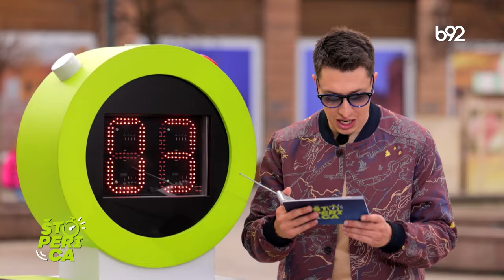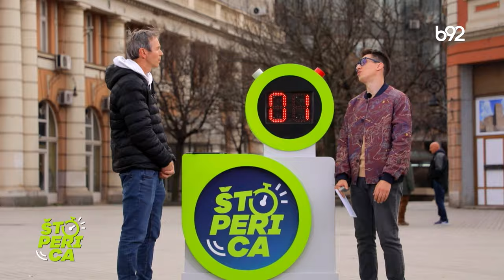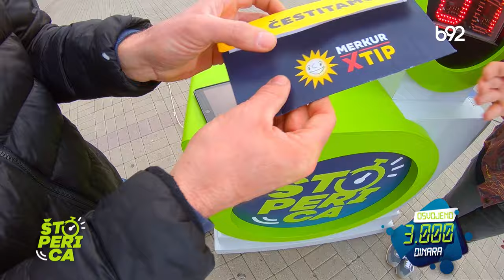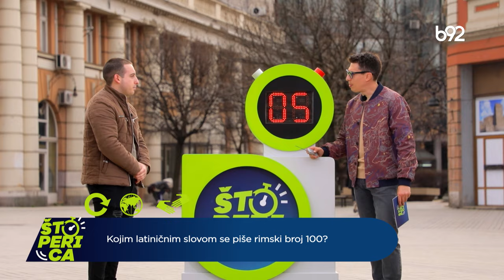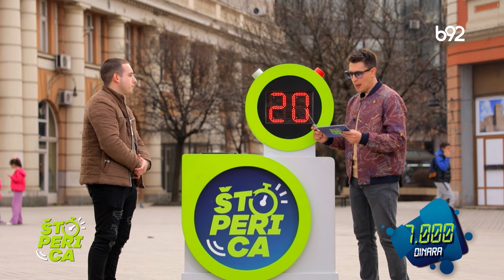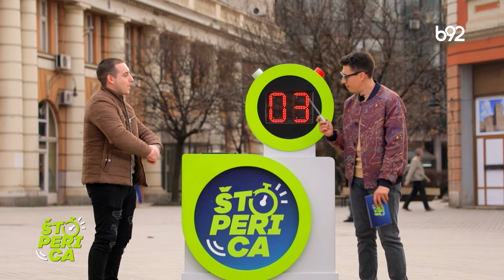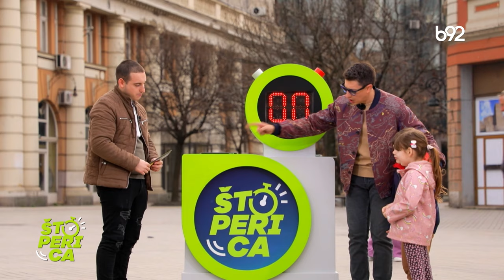Štoperica - Smederevo (19.03.2024.)